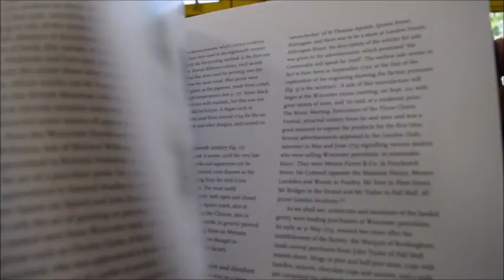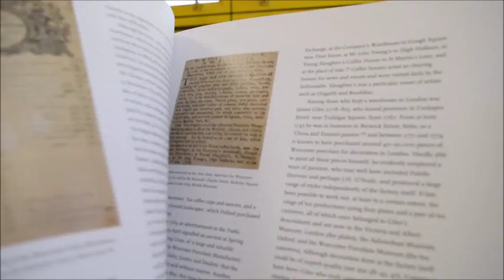ART OF WORCESTER PORCELAIN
AILEEN DAWSON    Book Number: 79900    Product format: Hardback

Unlike many other early British porcelain manufacturers, Worcester concentrated mainly on producing domestic and ornamental pieces, but very few figurines. Founded by Dr John Wall in 1751, its beautiful products are still widely collected. The factory turnout was large, and its creations appealed to the aristocrats and landowners, keen to display their wealth by displaying the glorious porcelain in their homes. Over 100 superb pieces of Worcester porcelain from the collection at the British Museum are depicted here, and range from bird embellished vases to plates richly decorated with fruits. A jug dating from 1754 depicts Aesop's fable of the Fox and the Grapes with the fox striving to reach the luscious bunches of fruit above his head, while a 1770 teapot decorated in the Flemish style depicts a musician playing as a young lady looks on. Of particular strength are the dated pieces, plus those from the Soho workshop of James Giles. Includes early pieces based on Chinese and Japanese porcelains, with charming blue and white painted or printed wares, and flowers and birds against a dark background. Every piece in this large, colourful book is shown full page with a description opposite, many being shown in colour for the first time. A British Museum publication, square format 10", 248pp. Colour photos.